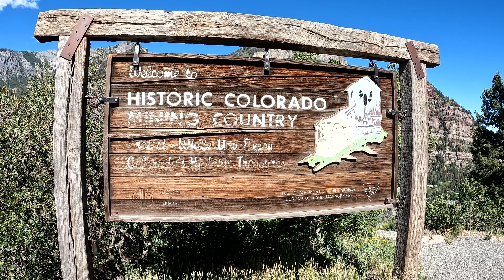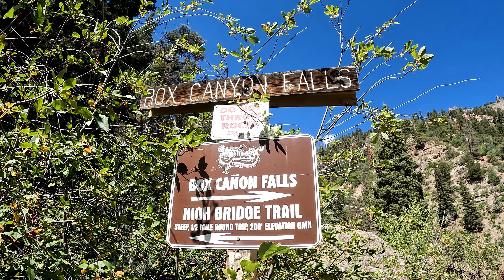Box Canyon, Colorado, USA 4K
Come with us on a fun hike at Box Canyon, located in Ouray, Colorado. The trail was moderate with lots of stairs if you really wanted to explore. We hike just a small portion of the Ouray Perimeter Trail which circles the town. We'll be back in the area and will hike the entire six-mile trail.